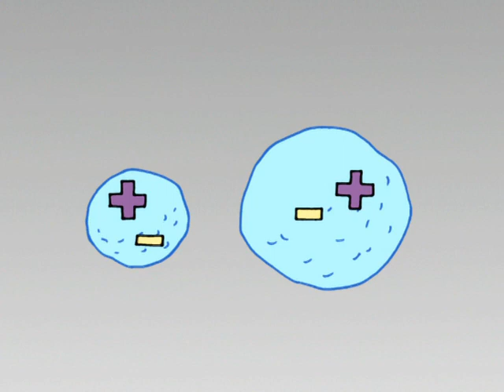Science Please! : Lightning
A clip in the Science Please! collection, Lightning uses archival footage, animated illustrations and amusing narration to explain: What causes the electrical discharge we see as lightning? For ages 5 - 8.